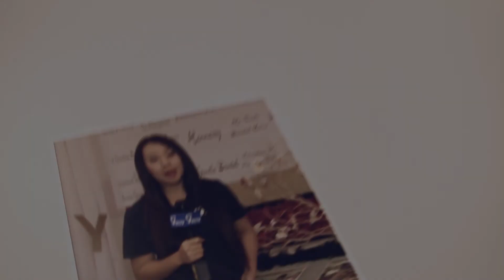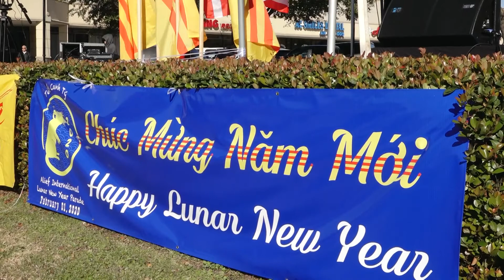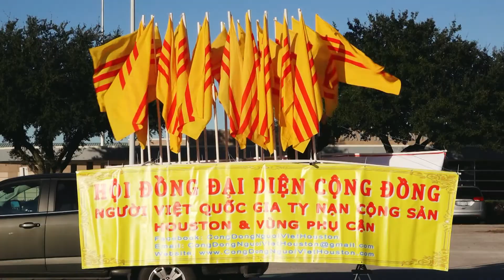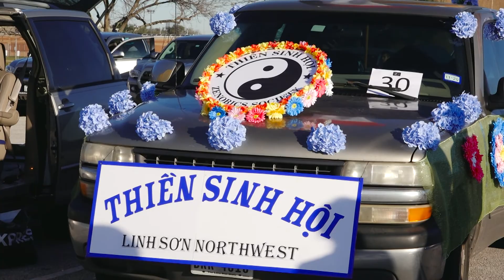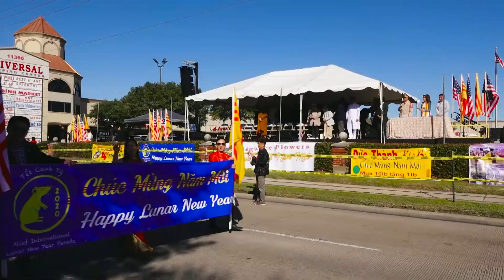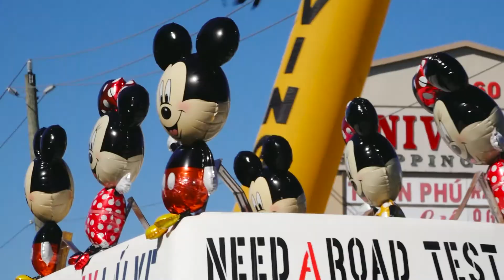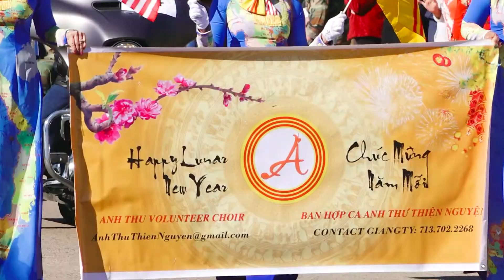VIETV HOUSTON Diễn Hành Xe Hoa Mừng Xuân Canh Tý 2020